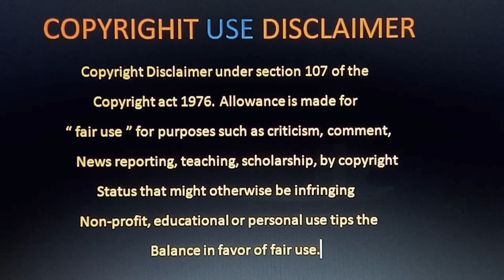Triple Riding Review Telugu